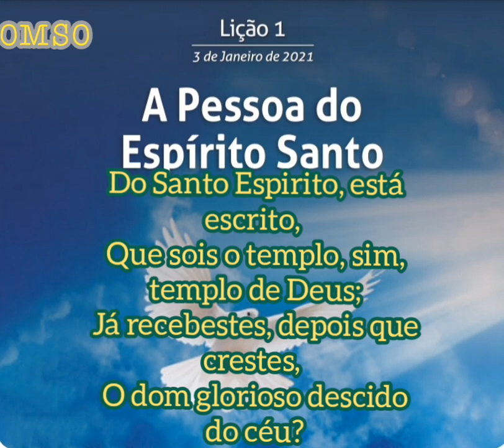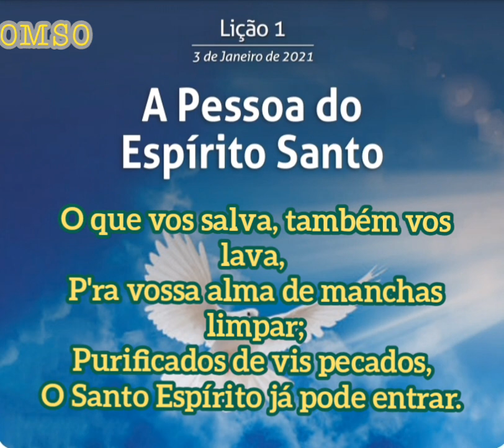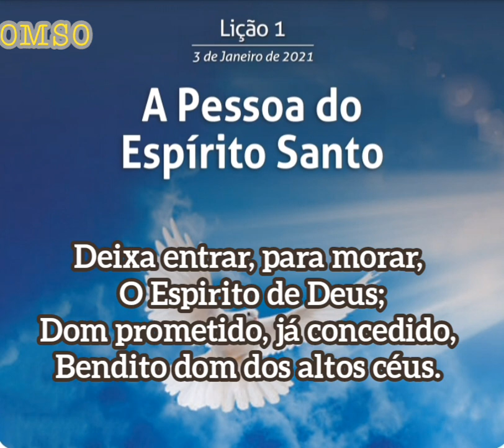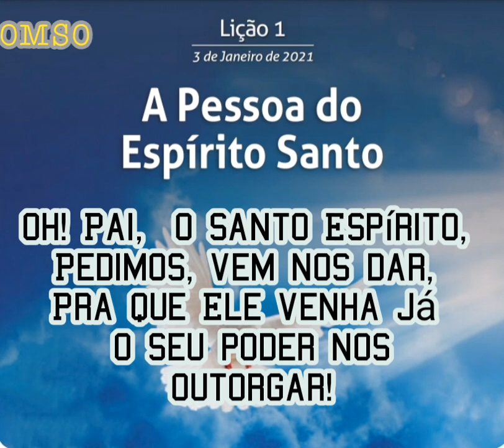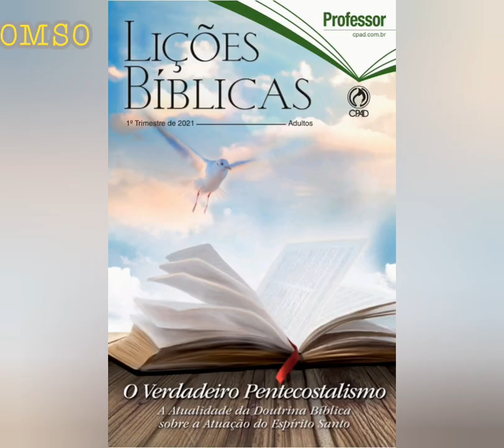HINOS SUGERIDOS - LIÇÃO 1 - A PESSOA DO ESPÍRITO SANTO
HINOS SUGERIDOS: 85, 551, 553 DA HARPA CRISTÃ - LIÇÃO 1 - A PESSOA DO ESPÍRITO SANTO - 3 DE JANEIRO DE 2021 - LIÇÃO ADULTOS - 1° TRIMESTRE DE 2021 - O VERDADEIRO PENTECOSTALISMO
A Atualidade da Doutrina Bíblica Sobre a Atuação do Espírito Santo

Adquira o Livro de apoio da lição 1° trimestre de 2021 O VERDADEIRO PENTECOSTALISMO
A Atualidade da Doutrina Bíblica Sobre a Atuação do Espírito Santo no link abaixo 👇

LINK PARA ADQUIRIR OS LIVROS SUGESTIVOS DA LIÇÃO 1° TRIMESTRE DE 2021 - ADULTOS - O VERDADEIRO PENTECOSTALISMO

Adquira também a Bíblia ASSEMBLÉIA DE DEUS Capa IGREJA e Capa LOGO A no link abaixo 👇

AGÊNCIA : 0001
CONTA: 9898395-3